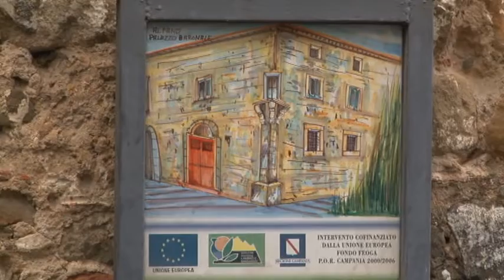PALAZZO BARONALE ALFANO 18GIU